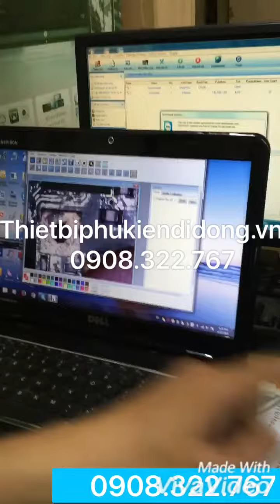Kính hiển vi D500S với 8 led khung điều chỉnh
Zoom kỹ thuật số 500X
Cổng USB 2.0 kết nối máy tính
8 bóng led nội soi hiển vi 500X
Optimum resolution 640*480
Khung điều chỉnh & bàn đứng
Phụ tùng: 1kinh Hien vi, 1 cap usb, 1 khung, 1 bàn đứng, 1 CD cài đặt, Hộp đóng gói.